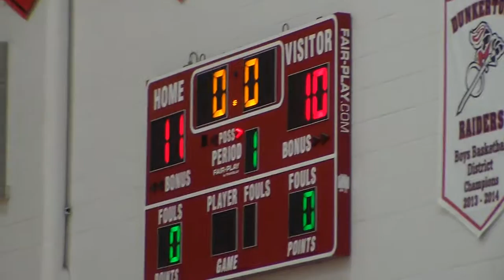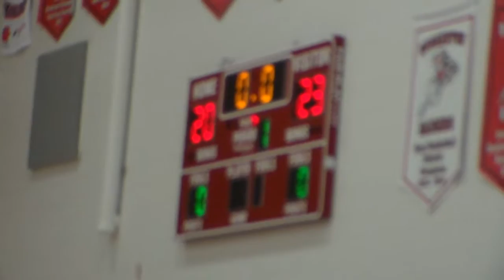Dunkerton tourney 2016 1 of 2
Madison
Iowa Elite Club vb